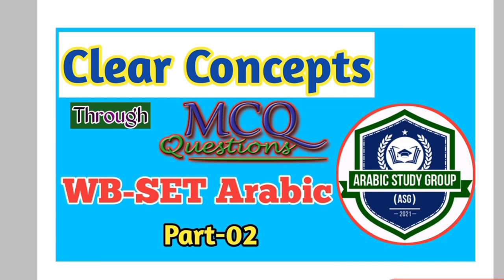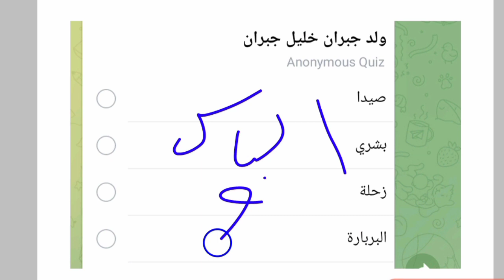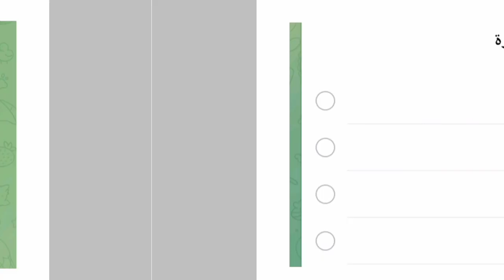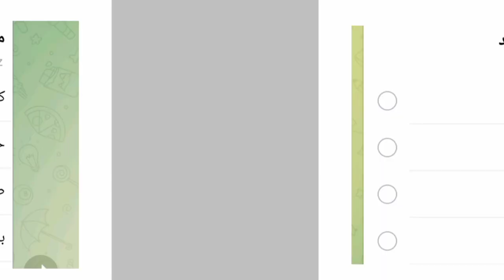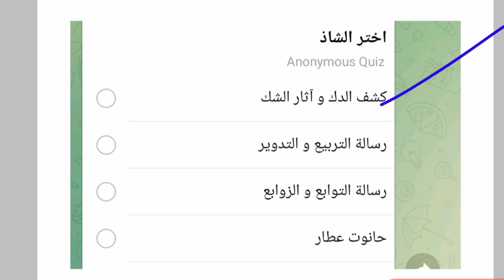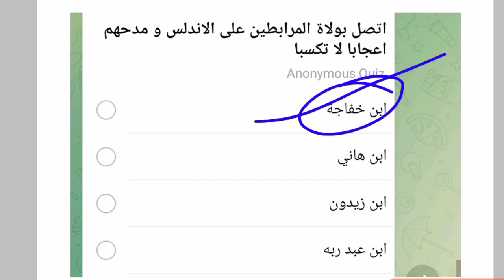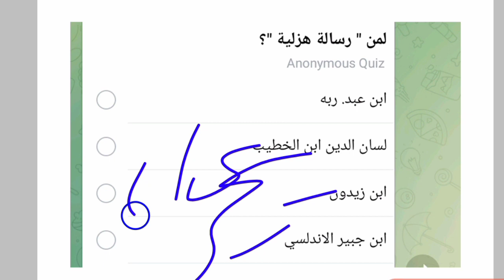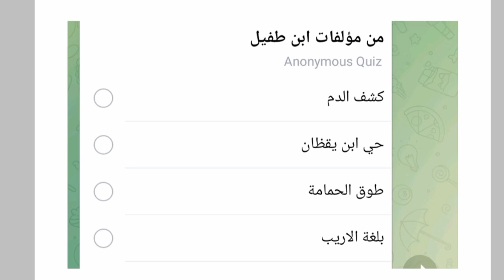Clear Concepts | MCQs Part 03 | UGC NET Arabic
Toppers talks 03 videos Hasnauzzaman, Ahmad Raza and md swaleh

الادب المهجري
06 videos urdu lectures

Preparation strategy

Expected mcqs Arabic 15 videos

Super 30 mcqs : 3 videos

The hindu vocabularies

Super 20 mcqs : 10 videos

Revision classes 10 videos

Mcqs phd Arabic 04 videos

Gk classes : 25 videos for BA MA

Arabic grammar for BA MA 07 videos

Vocabularies 04 lectures

VIP videos ugc net Arabic 04 videos

Pyqs MA Arabic 06 videos

MA Arabic classes 25 videos

JMI bA Arabic classes 25 videos

Balagah 2 videos

Ugc net Arabic unit 10 : 7 videos

Hasan zayyat mcqs : 05 videos

Pyqs ugc net Arabic  30 videos

Mcqs unit 09 : 05 videos

Andalusia literature 06 videos

Arabic study group of India 🇮🇳🥰🥰🥰